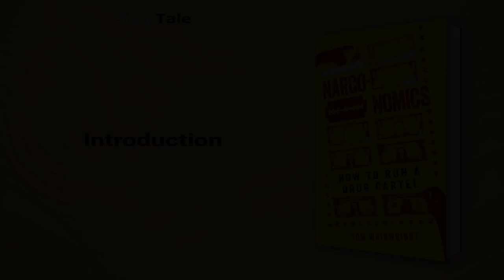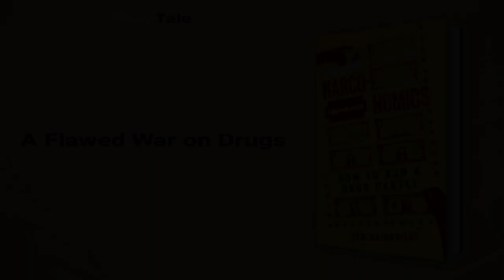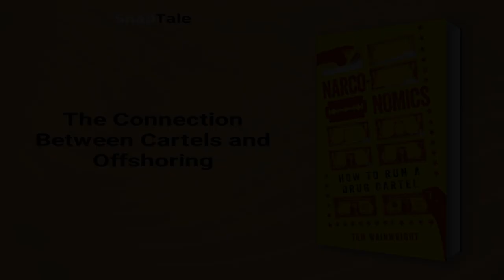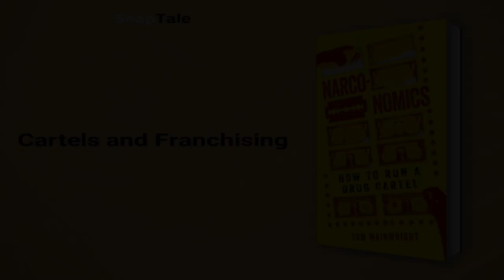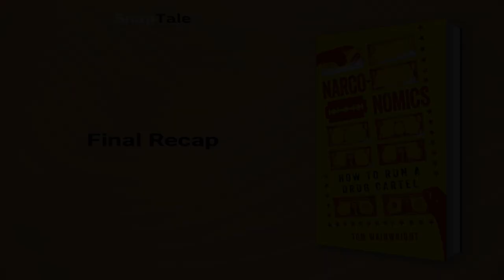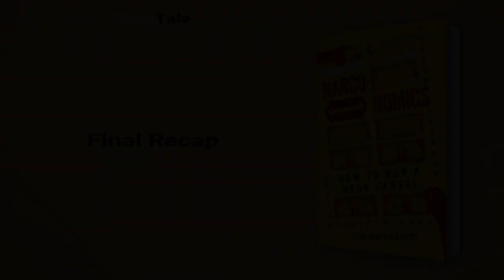Narconomics by Tom Wainwright: 8 Minute Summary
*BOOK SUMMARY*

TITLE - Narconomics: How to Run a Drug Cartel

AUTHOR - Tom Wainwright

DESCRIPTION:
📖 Get ready for a thrilling inside look at the $300 billion illegal drug business. Tom Wainwright examines how drug cartels learn from successful corporations to fine-tune their operations and maximize profits. Narconomics provides a fresh perspective on this global industry and offers insights on how to combat it effectively.

TIMESTAMPS:
⌚ 00:00 Introduction
⌚ 01:11 A Flawed War on Drugs
⌚ 01:45 Legalizing Marijuana for Economic Benefit
⌚ 02:24 Cartels: Competition vs. Collusion
⌚ 03:01 Cartel Recruitment Strategies
⌚ 03:34 Cartels' Strategic Social Responsibility
⌚ 04:14 The Connection Between Cartels and Offshoring
⌚ 05:12 Cartels and Franchising
⌚ 05:52 The Challenge of Legal Synthetic Drugs
⌚ 06:54 Diversification: Cartels' Hidden Income
⌚ 07:34 Final Recap